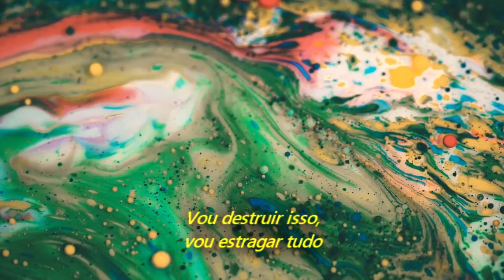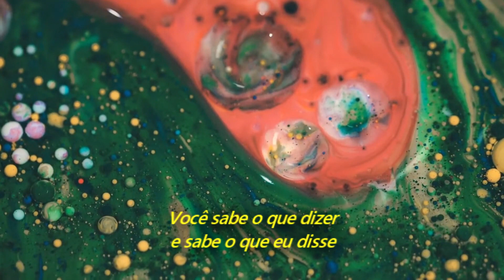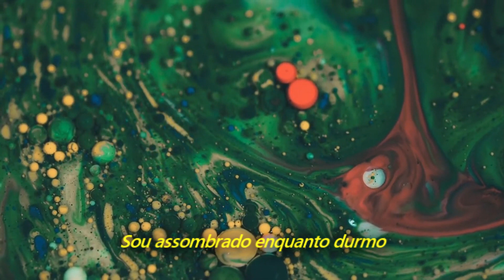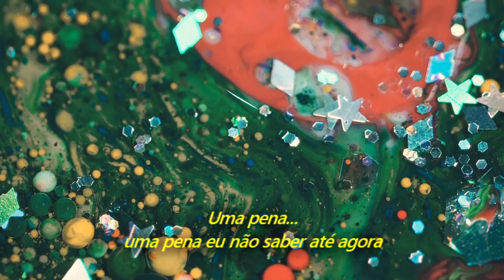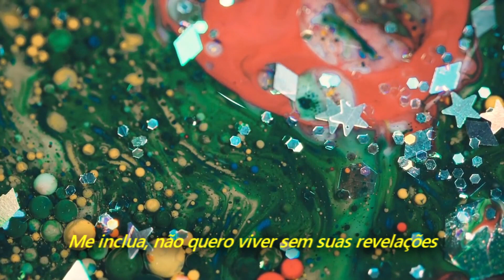Audioslave - Revelations (Legendado em Português)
Álbum: Revelations